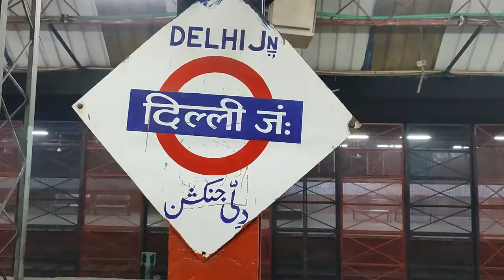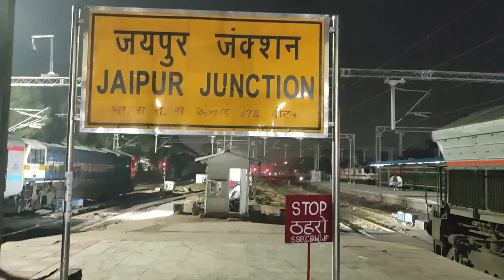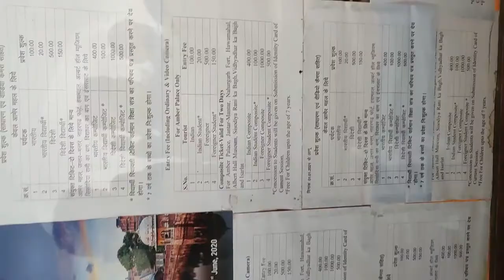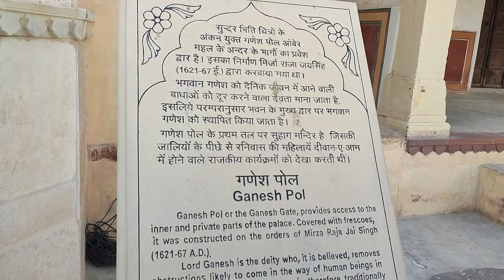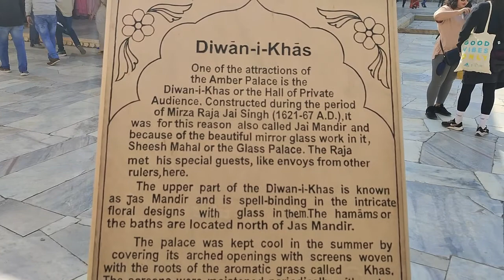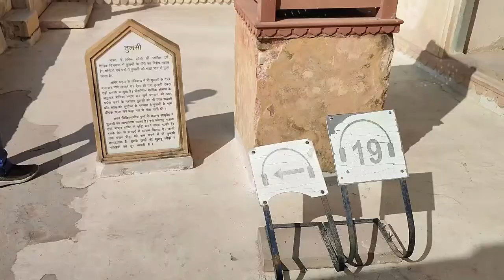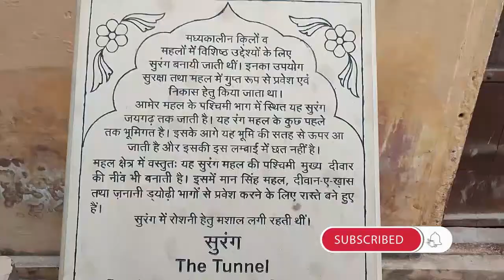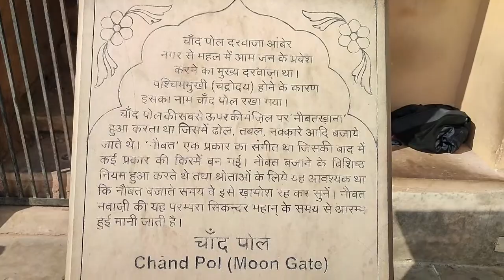Amer Fort Jaipur | Facts About Amer Fort | Jaipur Tour | Delhi to Jaipur | Amber Palace | Pink City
Deepak Rajput from India I'm on a long solo trip in Indian beautiful places,
Love you all My YouTube Family for you support .

For Indian Students - you can carry identity card for discount by 100 Rs you can visit all the 8 monuments in Jaipur with single ticket price .

JAIPUR AMBER FORT
JAIPUR AMER FORT
JAIPUR TOUR
JAIPUR TOUR TRAVEL
JAIPUR FORT
AMBER PALACE
AMER JAIPUR
JAIPUR AMER PALACE
JAIPUR TRAVEL
DELHI TO JAIPUR
HAWA MAHAL
JAIPUR TOUR AND TRAVEL
JAIPUR AMER FORT FACTS
FACTS ABOUT FORT
JAIPUR AMER FORT
JAIPUR KILA
JAIPUR KA QUILA
JAIPUR MAN SINGH
RAJA MAAN SINGH KA KILA
FORT OF RAJA MAAN SINGH
TOUR WITH DEEPAK
MOST POPULAR PLACES IN JAIPUR
RAJA MAAN SINGH
SHEES MAHAL
AMER FORT RAJASTHAN
INDIA PLACES TO VISIT
PINK CITY
Amber palace